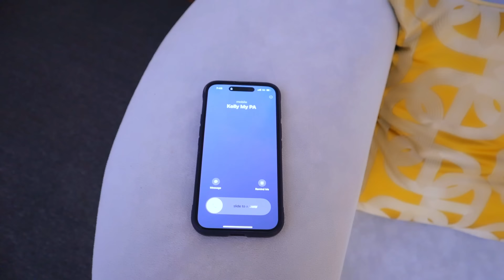Surprising my Pregnant wife